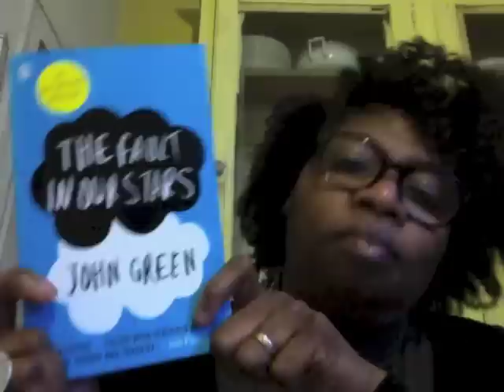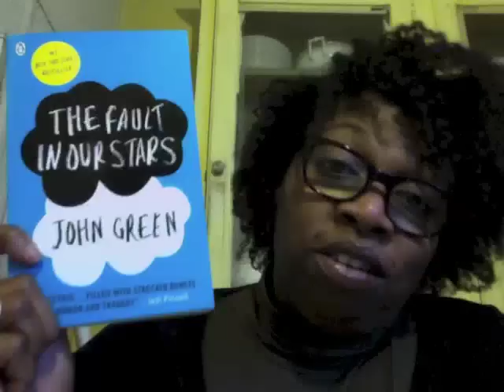Book Tag - Day and Night 1